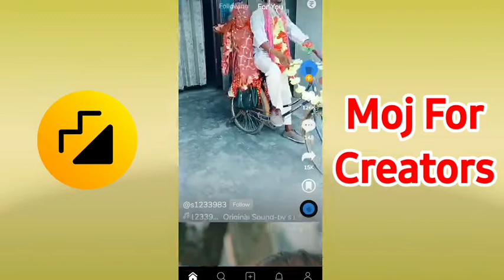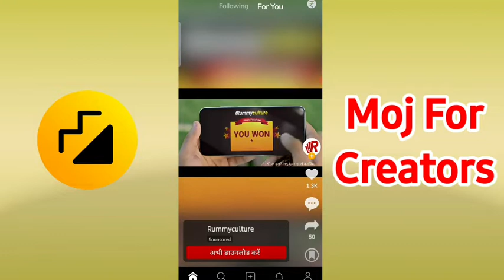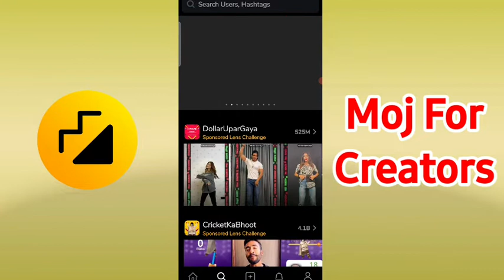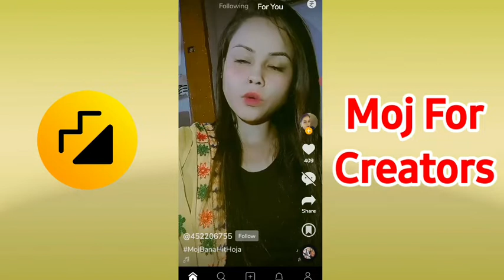Moj for creators में selection चाहिए तो कर लो ये काम🔥| Moj mfc | Moj For creators under review!!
MFC hold on tight
moj for creators
moj for creators application reject
moj for creators application problem
mfc application reject
moj for creator application kya hai
moj apps moj for creators
moj for creator complete application
moj for creators application  kya hai
moj for creators application kya hota hai
how to apply moj for creators application
moj app new feature
moj apps new feature moj for creators
moj app creator hub
moj app latest update
moj app se paisa kaise kamaye
moj creator success program
moj creators application
moj for creators under review
moj for creator se paisa Kaise kamaye